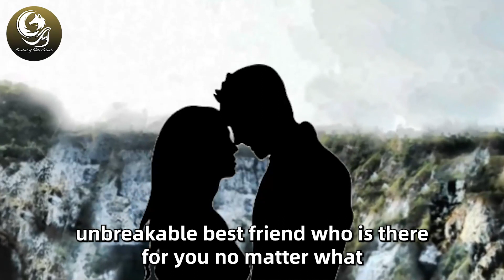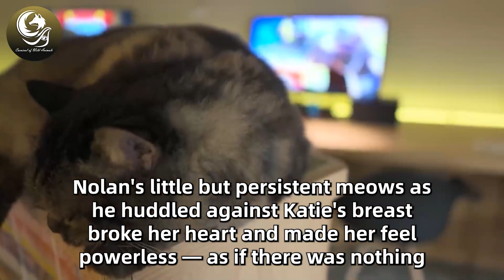Cat Has The Most Heartbreaking Reaction After The Family Dog Passes Away From Cancer